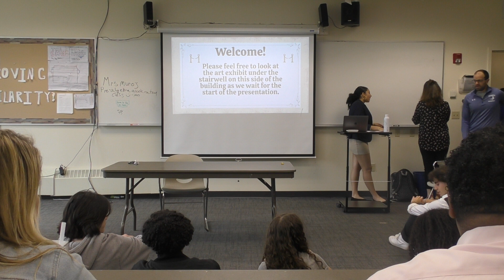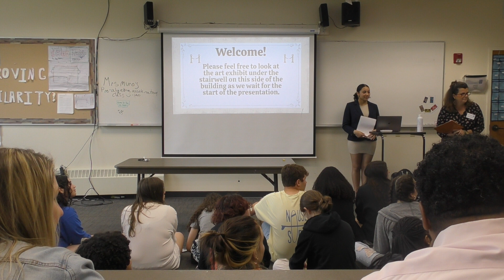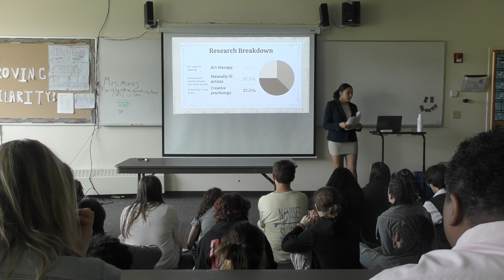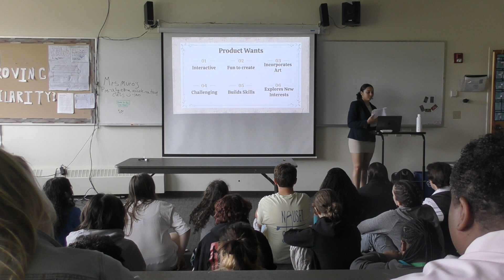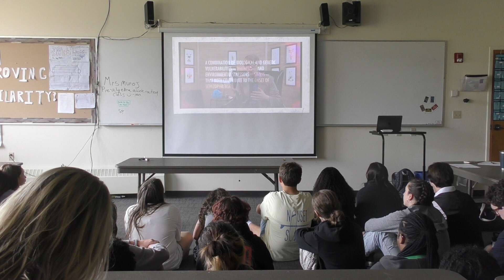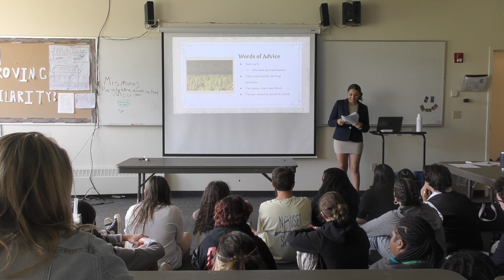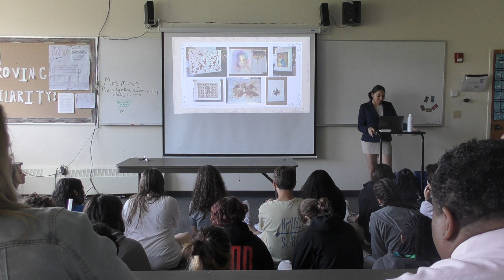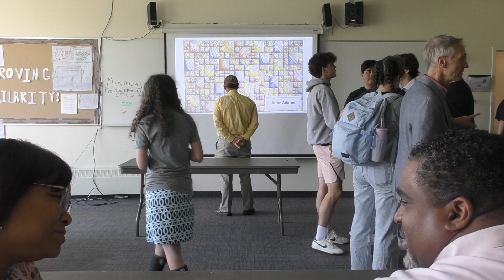Ninah G. '24 Senior Exhibition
Ninah's essential question was: What is the relationship between art and insanity?